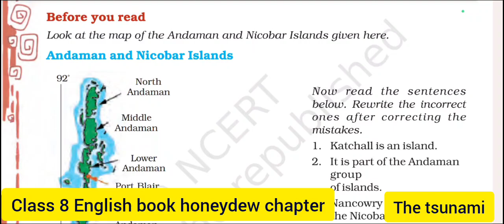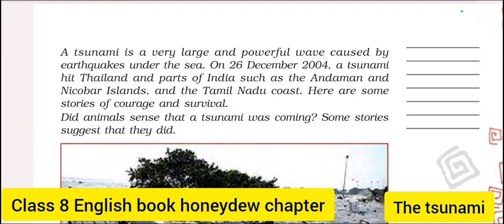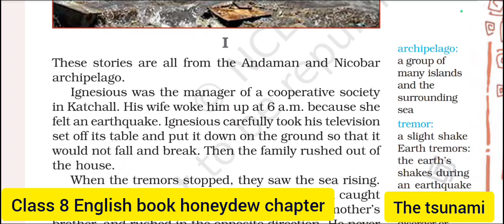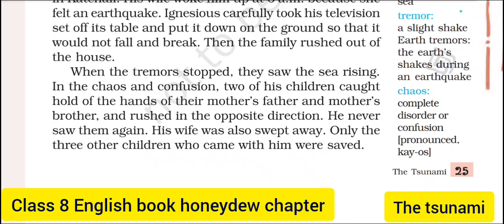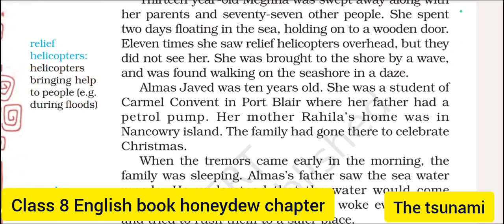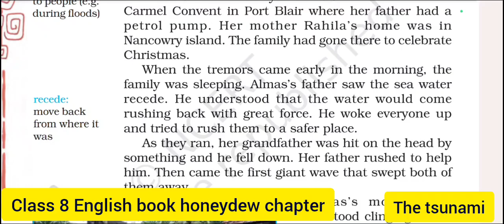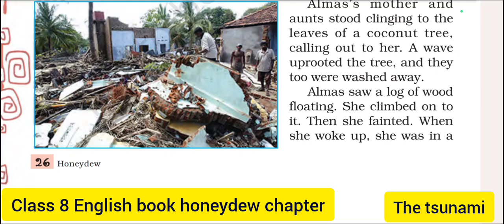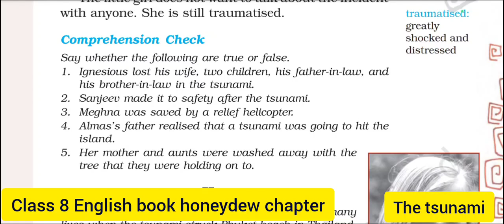class-8 English| honeydew|chapter -2|The tsunami |explanation in hindi